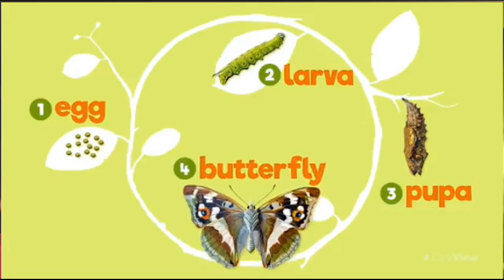രൂപാന്ത രീകരണം Rev. Fr Mathew Madayankal Tabor prayer House Kodumpidy